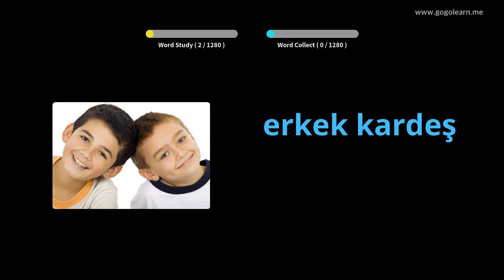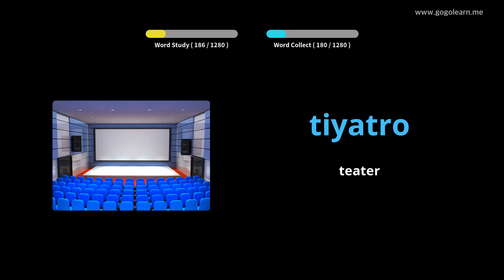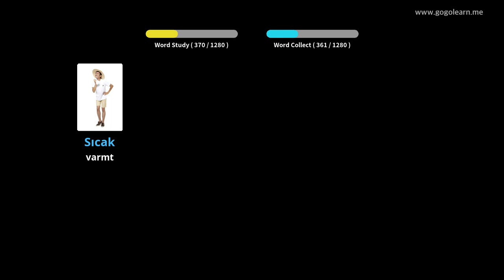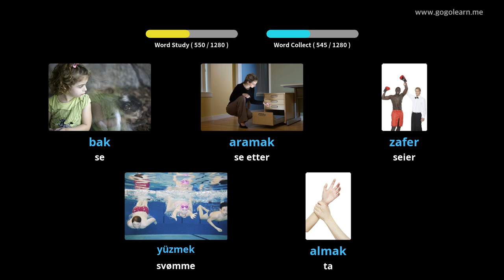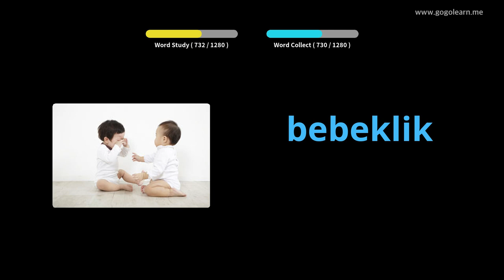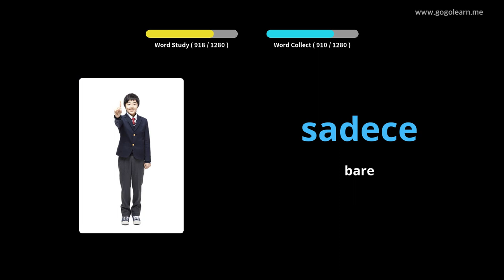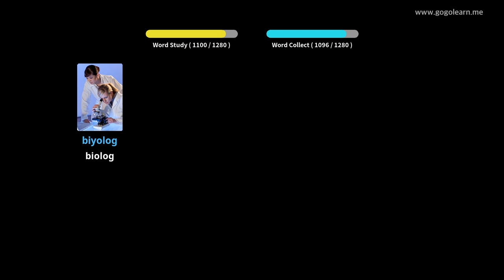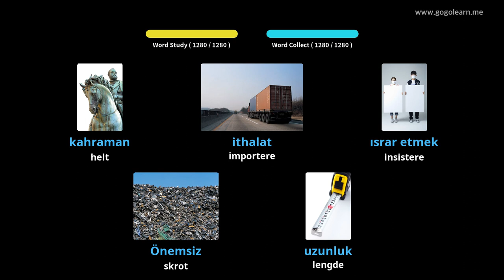Lære Turkish Gjennom Bilder |Turkish Vokabular Kids | Golearn